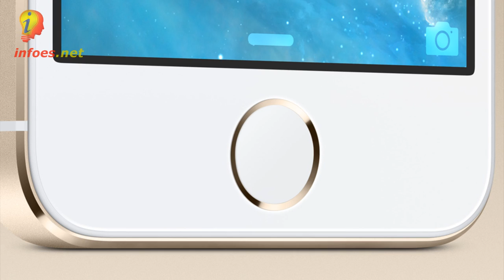El movil perfecto en hardware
Hoy os contamos cual seria nuestro movil perfecto
¿Cuentanos que tendria tu smartphone perfecto?